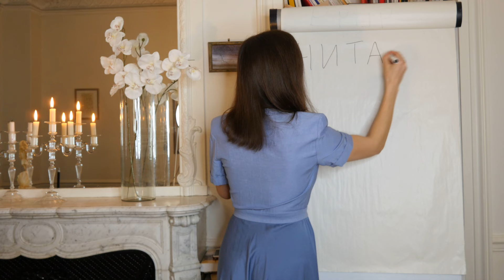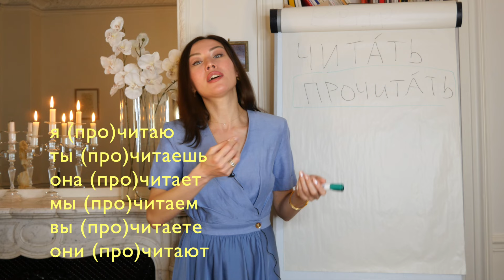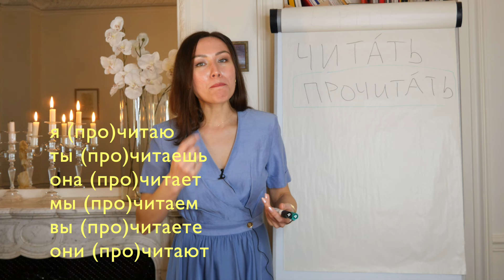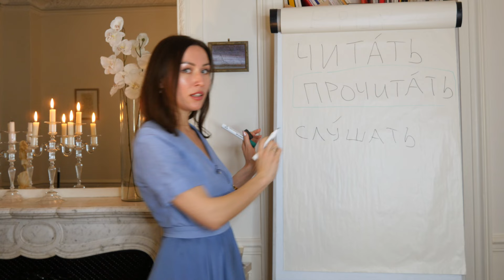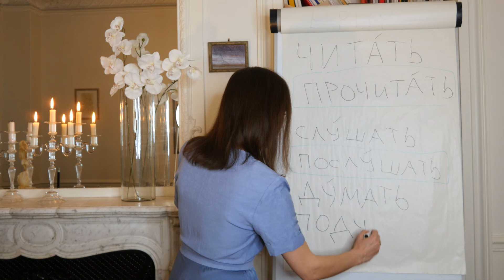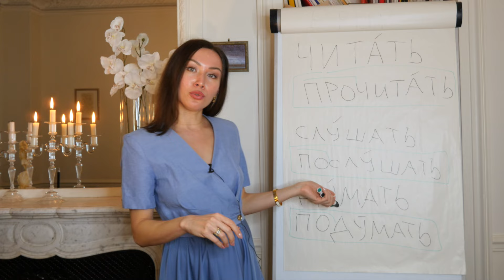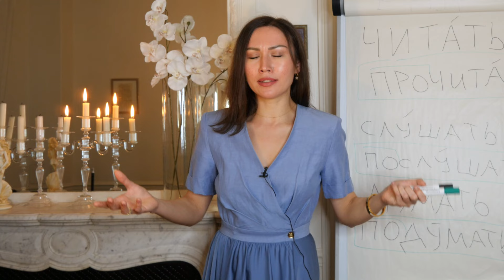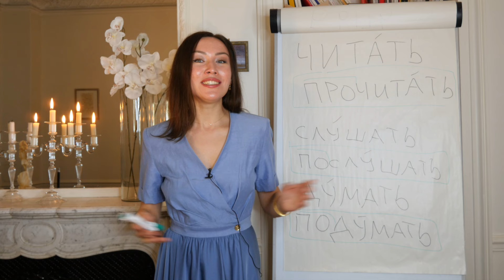Verbes perfectifs russes au futur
Apprenons à conjuguer les verbes russes perfectifs au futur à l'aide de nombreux exemples simples et compréhensibles.

Que visiter à Moscou? Guide gratuit pour les voyageurs

Voyage à Moscou. Guide gratuit